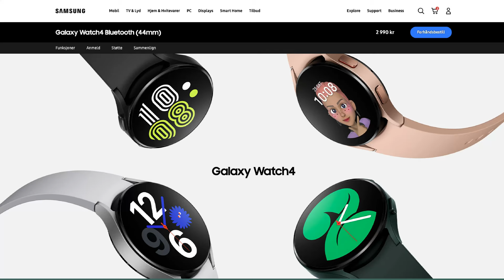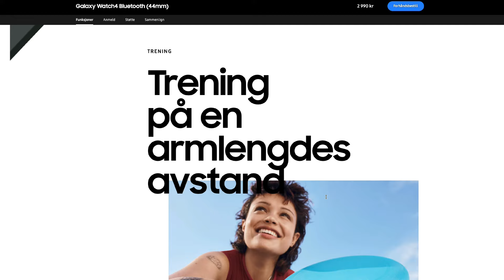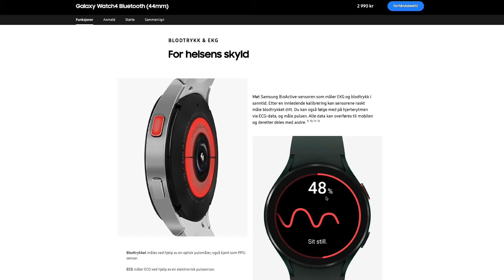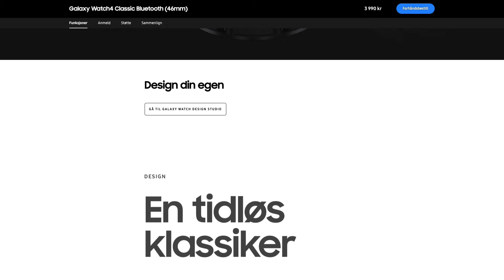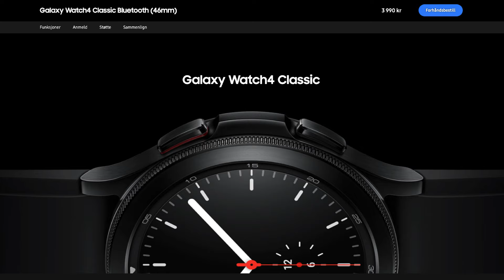Unboxing Samsung Galaxy Watch4 og Watch4 Classic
Samsung lanserte 11. august 2 nye smartklokker - Watch4 og Watch4 Classic, som er de første til å kjøre Googles Wear Os Powered by Samsung.

Det her blir de første smartklokkene jeg har testet siden jeg kjøpte meg den første Apple Watch-utgaven tilbake til april 2015.

Bli en bidragsnyter - Støtt innholdsproduksjonen til Hans-Petter med 15 kroner i måneden via Vipps: